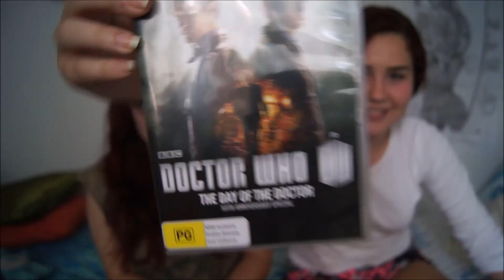SHE EATS WHAT?!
Jess and I do the BEST FRIEND TAG CHALLENGE!!

Roslyn: @roslyncecilia

Jess: @jessicajennifer_x